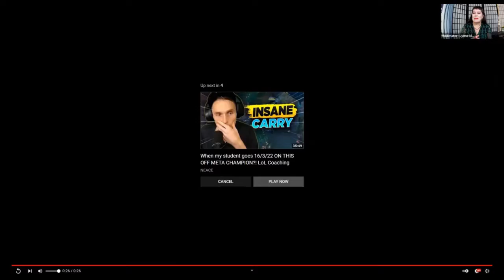Youth Entrepreneurship | Inclusive Youth Festival